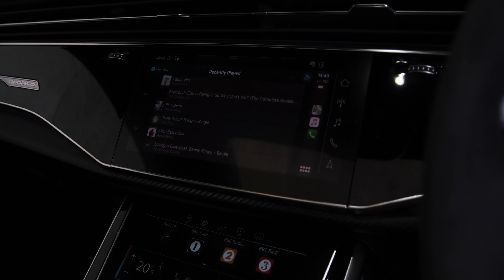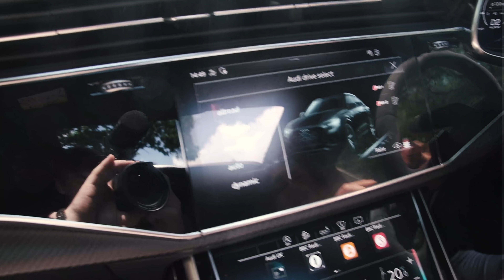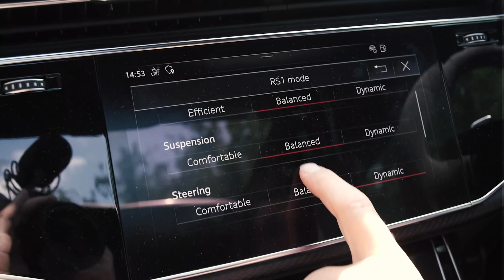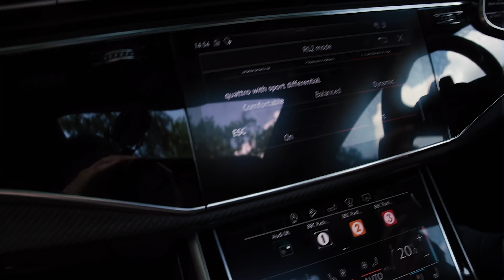600hp BIKE HAULING BEAST - AUDI RSQ8!!! A DUMB BIKERS REVIEW!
So this week we decided to mix it up a bit and go about our lives on 4 wheels instead of 2. Audi UK very kindly lent us this amazing RSQ8 for 10 days and let us do whatever, so naturally we decided to launch it, off-road it and drive the hell out of it.

Pushing out nearly 600 horsepower and weighing over 2 tonnes this machine was built for crushing miles at high speed with all your bikes and family in with you. Can you think of a better car for the job?

brendogstore.co.uk